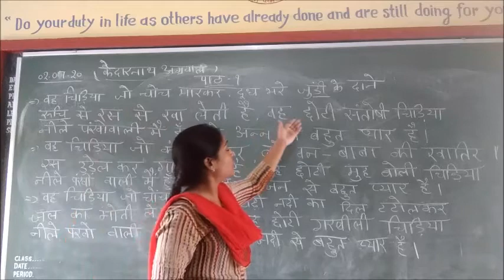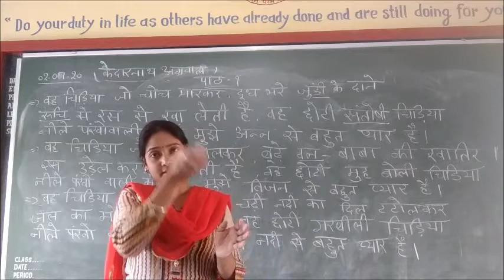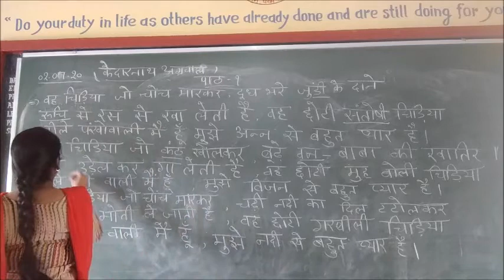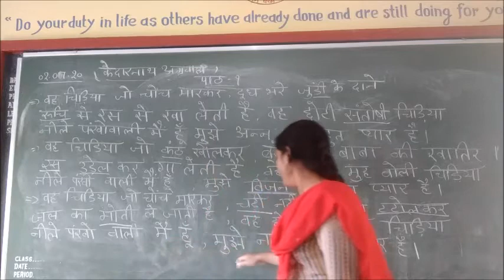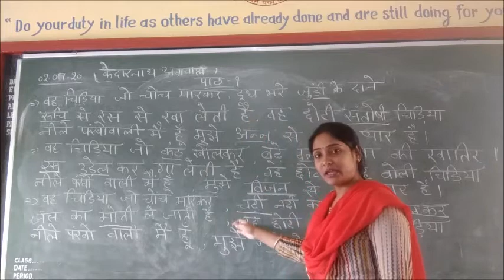Class VI Hindi Woh Chidiya